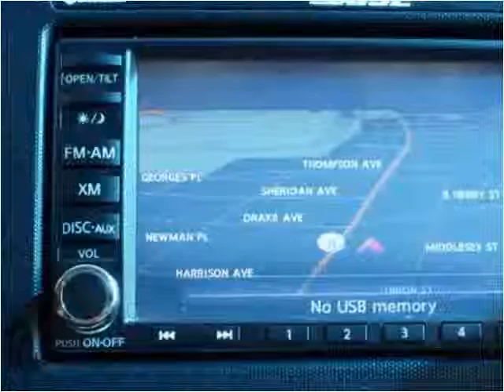2011 Nissan Altima Used Cars Linden NJ